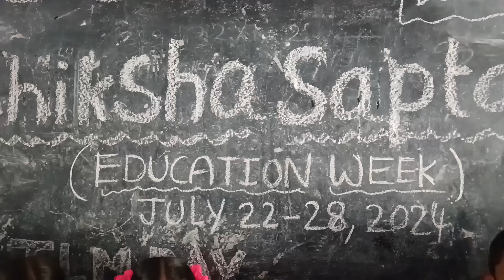SHIKSHA SAPTAH(TLM DAY)